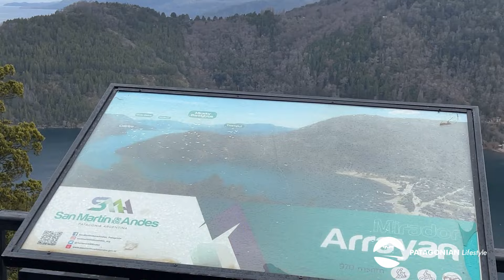Entre San Martín de los Andes y Villa La Angostura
En el mirador Arrayán de San Martín de los Andes iniciamos este recorrido por la escénica ruta de los 7 Lagos hacia Villa La Angostura, pasando por el circuito Arrayán Chico.
Tenemos lluvia, nieve, sol hasta llegar a Villa La Angostura en donde nos encontraremos con Mario y Loly de @abuelosriders con quienes compartiremos un almuerzo espectacular en el restaurante Samsara @samsara.vla, allí su chef Gonzalo Cavallín @gonzalocavallinh nos deleita con un exclusivo menú de 9 pasos inspirado en los productos de la Patagonia. Precisamente en Samsara nos encontraremos con un grupo de casi 40 colombianos que están haciendo una travesía en camionetas 4x4 por el norte de nuestra provincia.
Un gran experiencia con amigos, exquisita gastronomía y paisajes inolvidables que nos ofrece nuestra Patagonia del Neuquén.

Gracias por acompañarnos en esta aventura sobre nuestro estilo de vida!

Mercadopago
lu7ys.mp